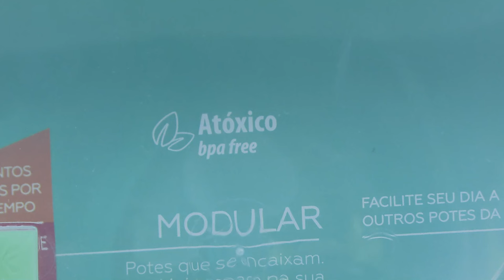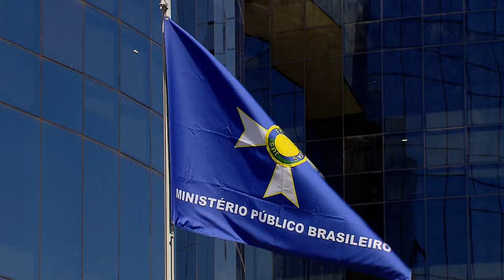Potencial risco à saúde exige que consumidor seja informado sobre presença de bisfenol em produtos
​O ministro Herman Benjamin, do Superior Tribunal de Justiça (STJ), determinou que a Agência Nacional de Vigilância Sanitária (Anvisa) regulamente a obrigação de os fabricantes informarem, de maneira explícita, sobre a presença do composto bisfenol A (BPA) nas embalagens e nos rótulos dos produtos que contenham a substância.
O bisfenol A é um composto muito utilizado na fabricação de produtos como utensílios de plástico para cozinha, brinquedos e embalagens. Segundo o ministro, a própria Anvisa já reconheceu o potencial tóxico e lesivo da substância em embalagens e outros objetos que têm contato com alimentos, tanto que estabeleceu limites para sua utilização e a proibiu em produtos destinados à nutrição de bebês (como mamadeiras).